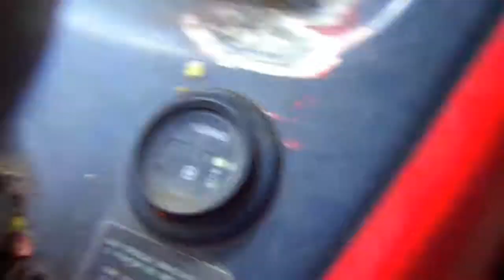Trattori agricoli VALTRA (produttore massey ferguson) Nuovo 2018